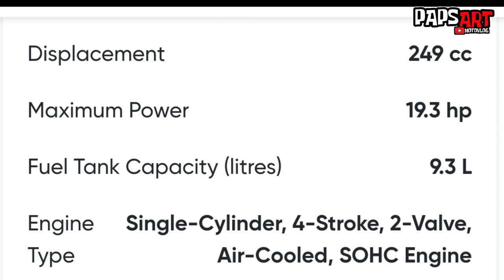250CC OFF ROAD |ROAD LEGAL BAGSAK PRESYO| 45,500 DISCOUNT| BRAND NEW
for more info please kindly direct contact @
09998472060 Look for Sir Mark Sales representative. MACKYBOY MOTO YOUTUBE CHANNEL.

THANKS